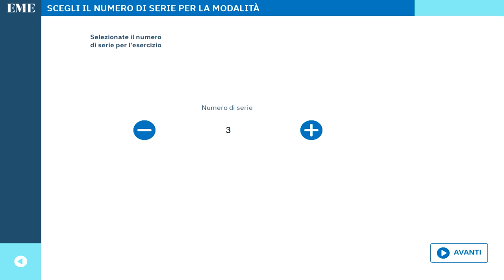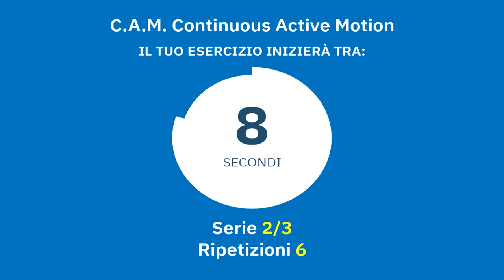03 Modalità CAM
Video modalita CAM (Constant active motion) movimento assistito